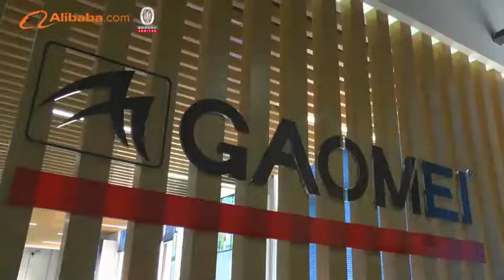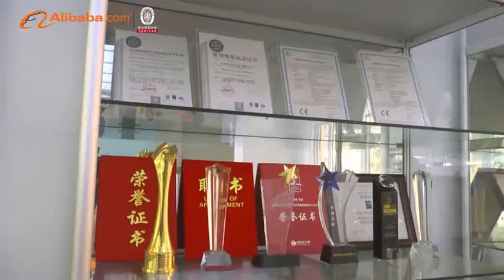GAOMEI Cleaning Equipment Co., Ltd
GAOMEI is one of world leading cleaning
equipment manufacturer, established in 1997,
covering 15000 sq.m manufacturing area. Over 20
years of development, GAOMEI integrate in R&D,
metal sheet processing, rotomolding and
production with over 200 employees.
Creative for you, GAOMEI is dedicated to building
perfect production system, implementing refined
detailed management.
CREATIVE FOR YOU
As a professional cleaning equipment manufacturer,
GAOMEI offers a complete line of professional cleaning
solutions for all kinds of commercial and industrial
areas, including smart cleaning system, floor scrubbers,
scrubber-sweepers, sweepers, commercial cleaning
machines. GAOMEI products have been reputably
exported worldwide such as North America, Europe,
Australia, Middle East and South Asia, etc.